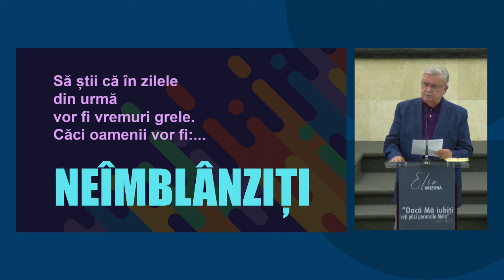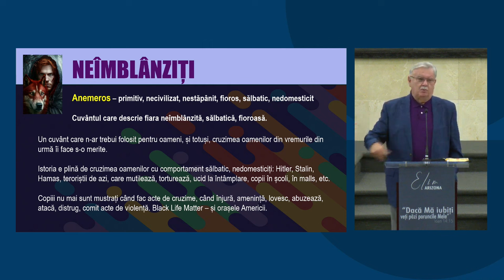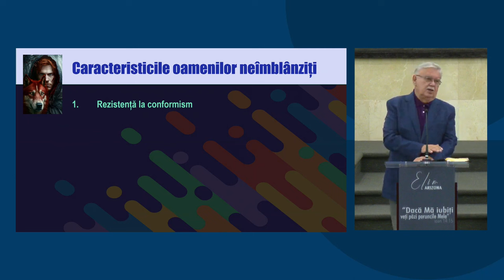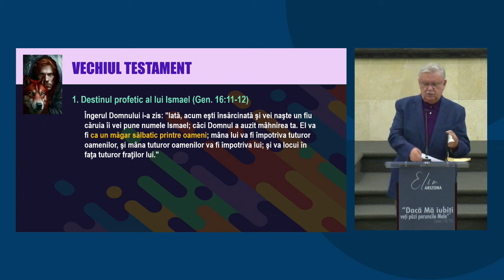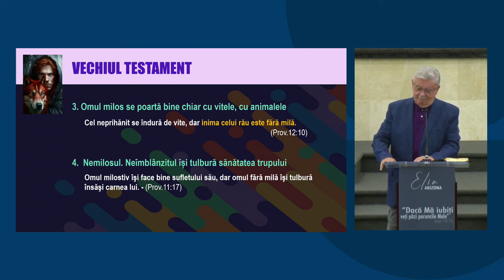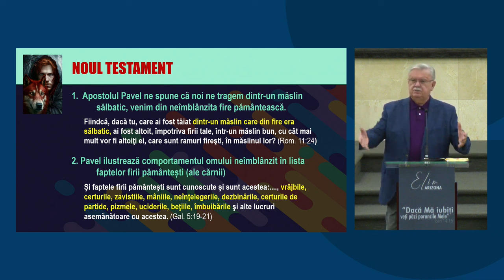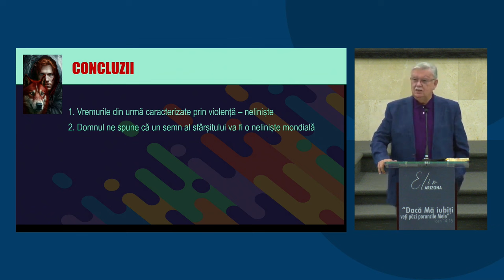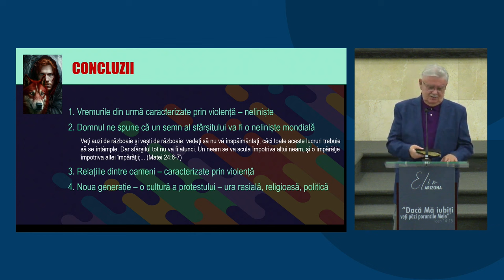Petru Lascău - În zilele din urmă oamenii vor fi NEÎMBLÂNZIȚI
Biserica Elim Arizona - mesaj din seria de predici "Oamenii sfârșitului", rostit de pastorul Petru Lascău, în data de 9 mai 2024. Predici pentru vremuri grele